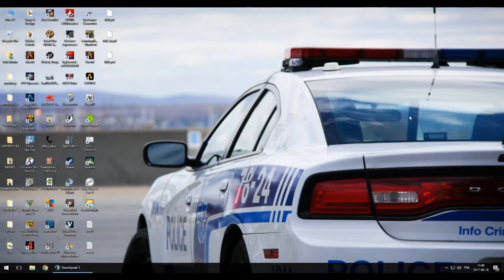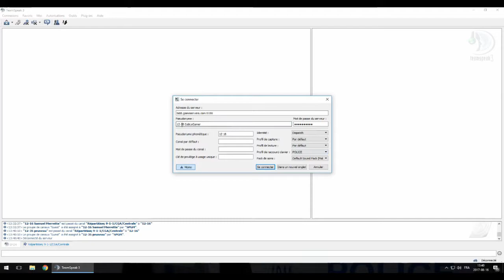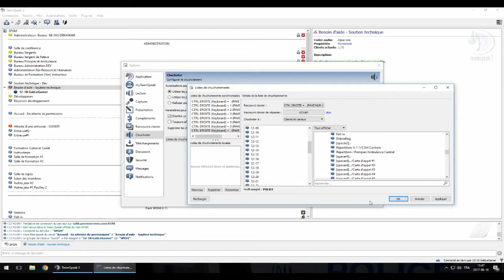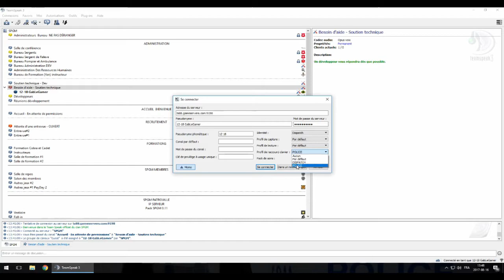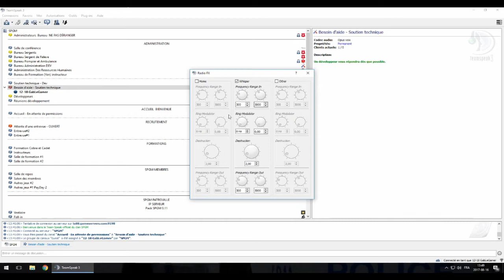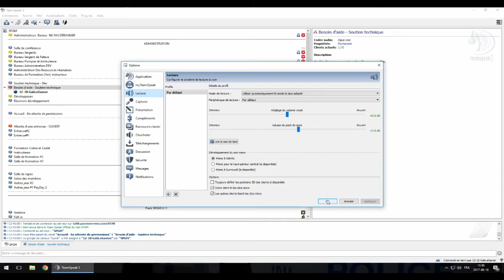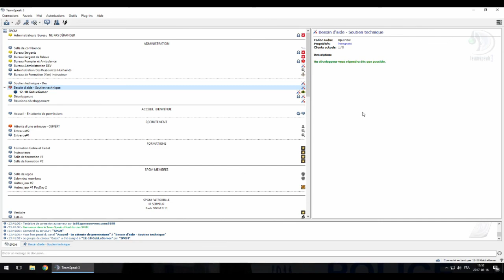SPGM - Tutoriel pour les whispers des policiers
Un court tutoriel pour vous montrer comment faire vos chuchottement pour parler au CB en tant que POLICIER sur le serveur du SPGM.